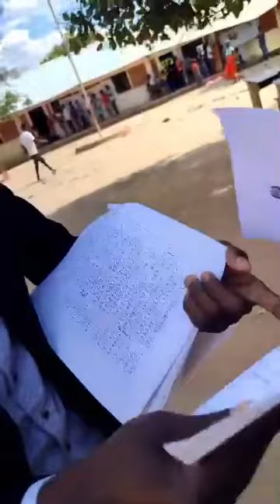Simulating Voting Documents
In this video we can see someone submitting false documents during voting day already